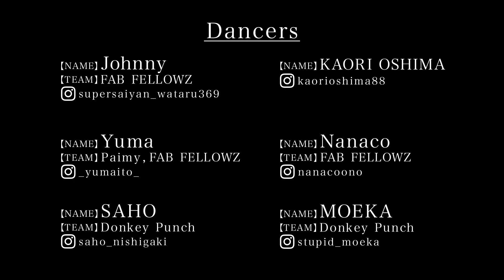PAIN - エブリディアソビ［Dance Video］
2020年07月17日Release🎬🎯🎳
PAIN - エブリディアソビ−Single

東海エリアの今とこれからの未来を担うダンサーが集結‼︎‼︎
(Dancer紹介)

PAIN
Dance Team : Paimy , FAB FELLOWZ

TINO
Dance Team : FAB FELLOWZ,ILLBUCCNESS

Samurai
Dance Team : Waz Up!?

KONARI
Dance Team : FAB FELLOWZ

kyte
Dance Team : WHYs HERO

SAHO
Dance Team : Donkey Punch

(Shooting&Editing)
Satoshi Shimada
Dance Team : NAKED FAM , WOWZ FAM

(Special Thanks)
Location by YABAI NAGOYA